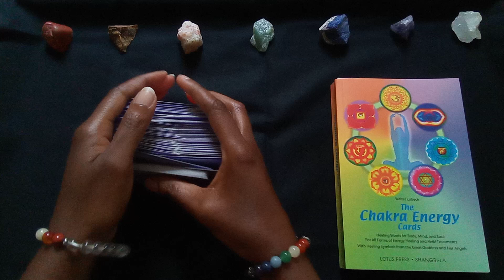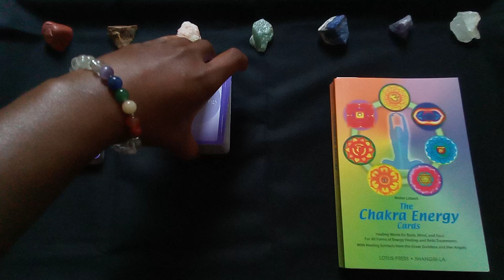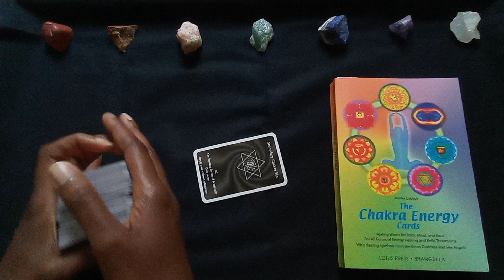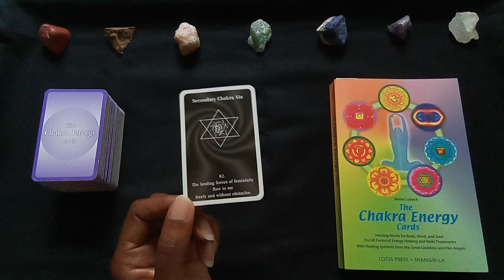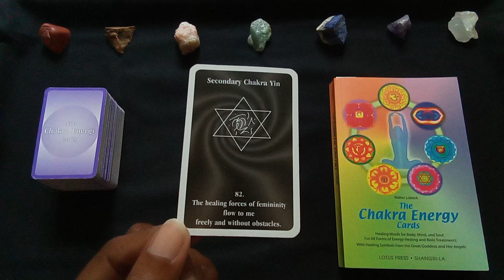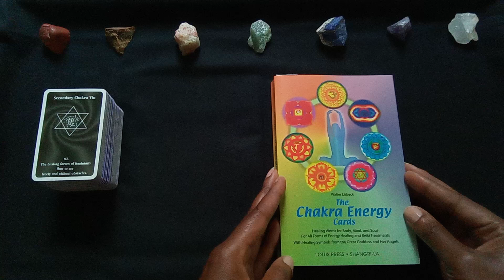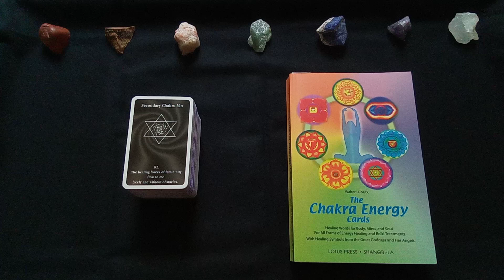2024 Daily Chakra Energy - July 27